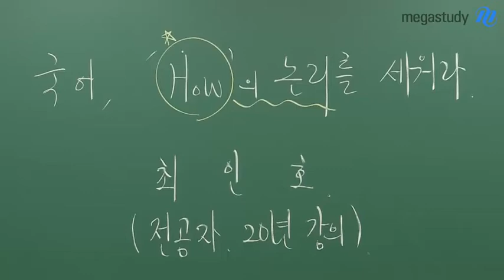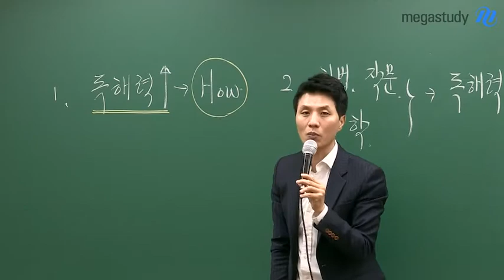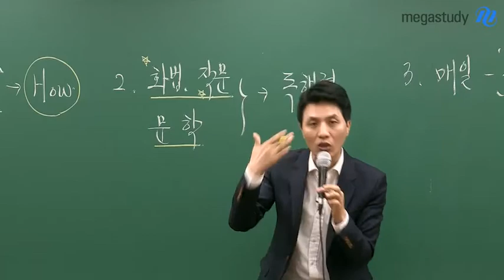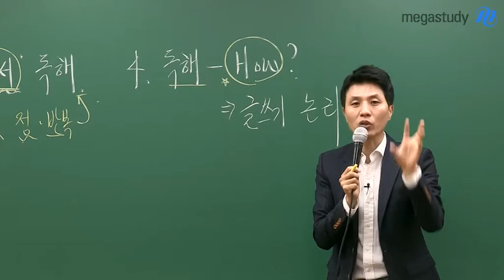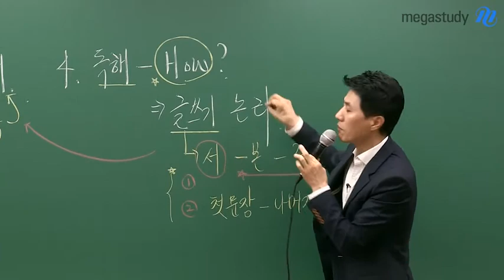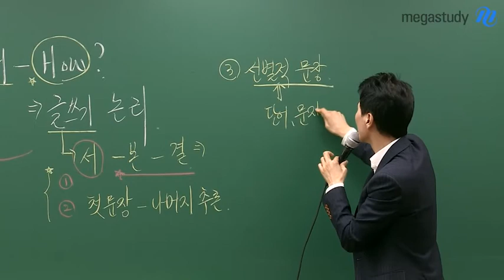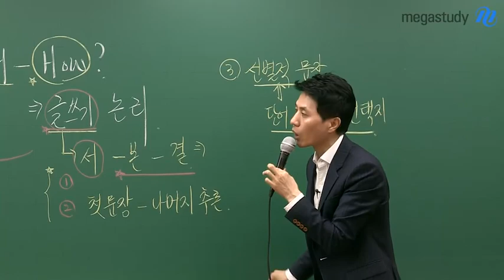[메가스터디] 국어 최인호쌤 - 국어 모의고사, 시간 부족 해결법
3월 학평에서 시간이 부족하지 않으셨나요?

 국어 모의고사는 지문과 문제가 길어지고 있고, 복합 유형이 등장하고 있기 때문에
시간 내에 못 푸는 과목으로 바뀌고 있습니다.

그럼 국어를 시간 내에 풀 수 있는 방법이 있을까요?
최인호 선생님의 캐스트로 확인해봅시다.

1. 독해력을 기르자!
2. 화법, 작문, 문학 모두 독해력으로 해결 가능하다는 사실
3. 매일매일 독서 지문을 독해하자!
4. 그럼 도대체 독해는 어떻게 하나요?

국어 모의고사에서 시간이 부족하지 않는 방법
지금 바로 캐스트를 확인해보세요!

최인호 선생님이 궁금하다면?